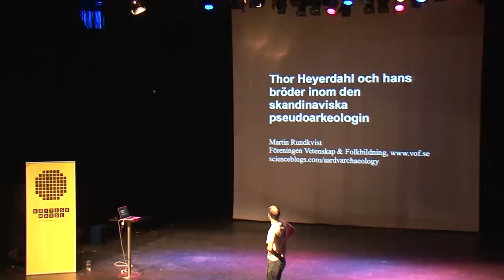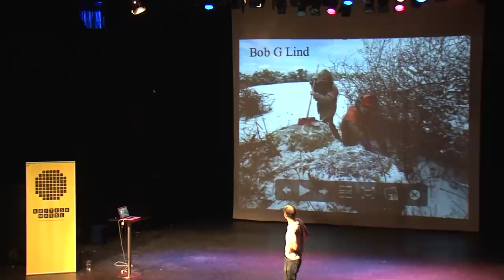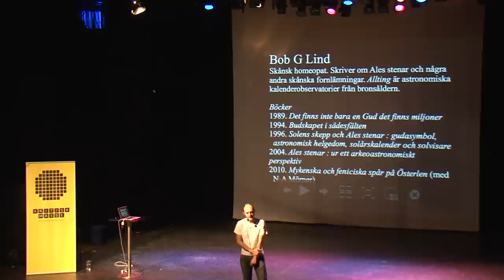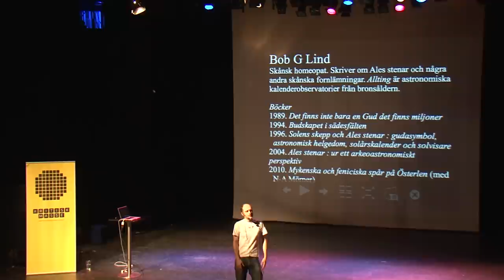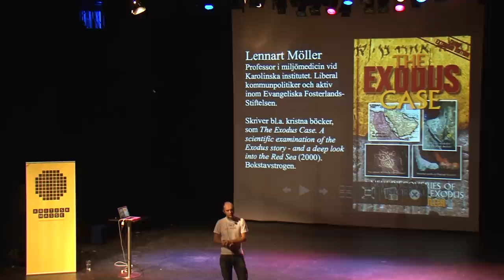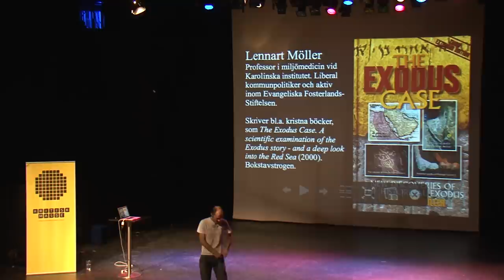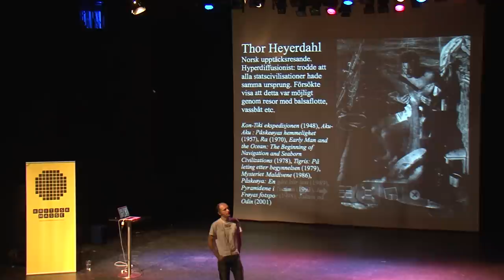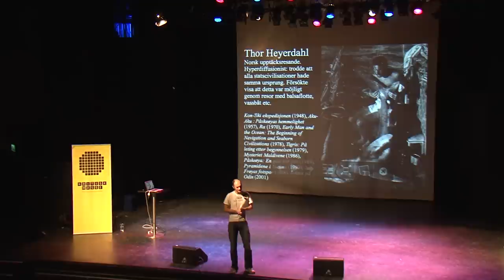Martin Rundkvist: «Thor Heyerdahl og psevdovitenskap ...», Kritisk masse 2010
Martin Rundkvist: «Thor Heyerdahl og psevdovitenskap i nordisk arkeologi», foredrag ved Kritisk masse 2010, Chateau Neuf

Martin Rundkvist er arkeolog og tidsskriftsredaktør. Han spesialiserer seg innen skandinavisk forhistorie og er internasjonal formidlingsansvarlig for den svenske skepsisforeningen Vetenskap och Folkbildning (VoF). Rundkvist skriver bloggen Aardvarchaeology på Scienceblogs.com.